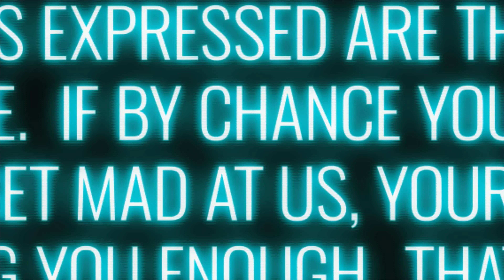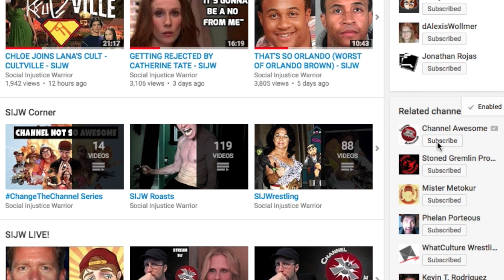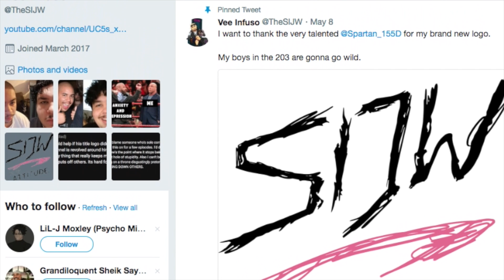THE GREATEST ARTIST OF OUR GENERATION